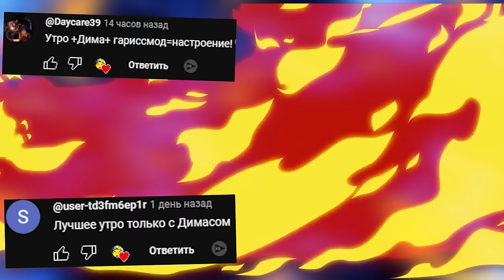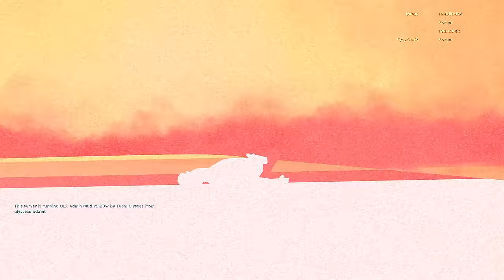Экстремальный КРОКОДИЛ ДАНТИСТ игра на ЖЕЛАНИЕ в Гаррис Мод Sandbox GMOD ► Garry's Mod